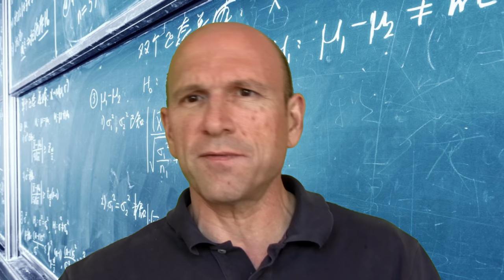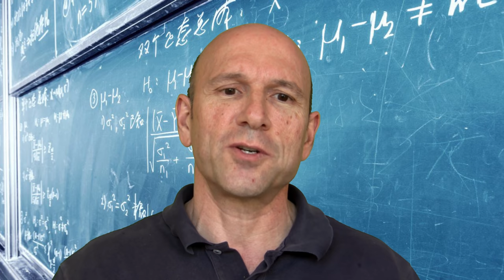El pensamiento económico de Turgot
El pensamiento económico de Anne Robert Jacques Turgot, fue demasiado avanzado para su época. Fue un economista adelantado a su tiempo, moderno y liberal, pero de obra breve y bastante desconocida. Espero que os parezca interesante.